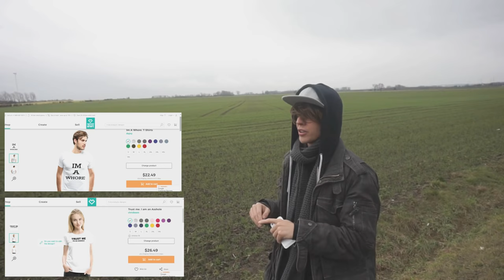TOP 5 SCANDALI IN GIAPPONE [02] nel mondo dello spettacolo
ECCO QUI UN'ALTRA TOP 5 SCANDALI + BELLI DEL MONDO DELL'INTRATTENIMENTO IN GIAPPONE. Ditemi che cosa ne pensate.